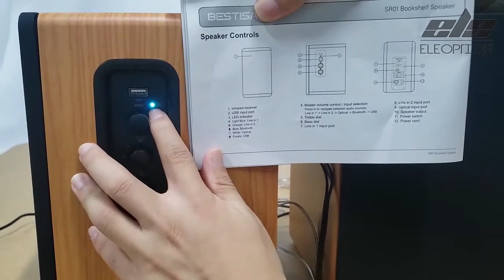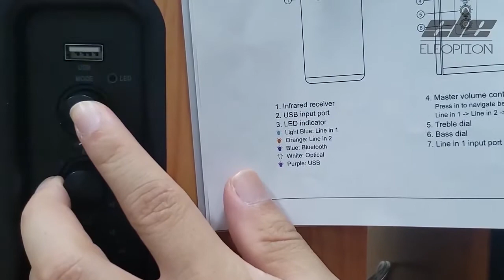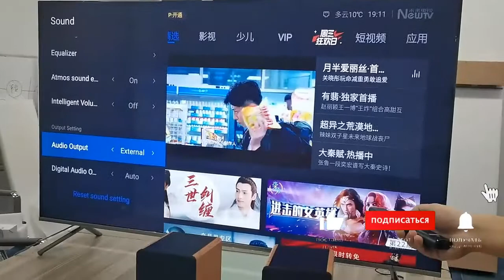HiFi динамик Bluetooth 80 Вт с Алиэкспресс